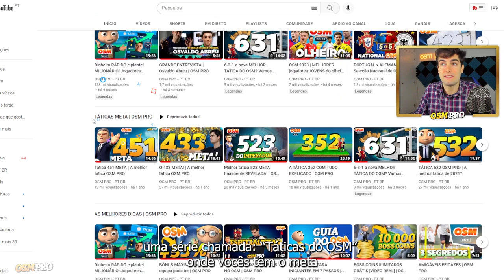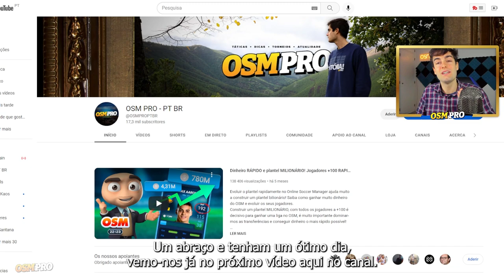MELHOR TÁTICA 442 META! Seja o MELHOR TÉCNICO | OSM PRO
🎰 CASINO PORTUGAL 😲🇵🇹
*Regista-te e ganha 50 FREE SLOTS + 2 euros em aposta grátis*

Construir uma tática 442 no OSM pode parecer uma tarefa complicada, mas neste vídeo o segredo é revelado! Aprende a contruir o teu próprio 442A ou 442B invencível com a ajuda do canal OSM PRO!

BEM VINDO AO OSM PRO (00:00)
SUBSCREVE O CANAL (00:20)